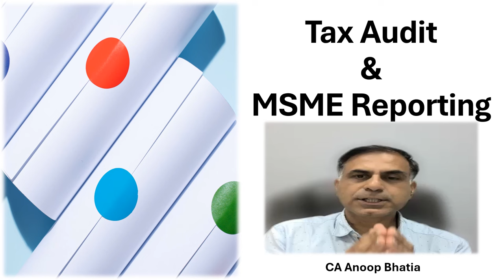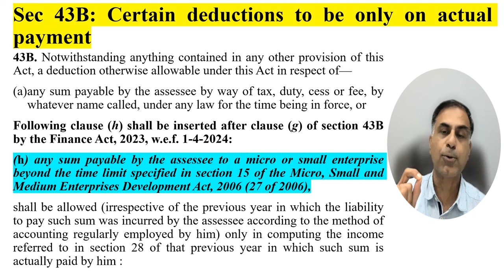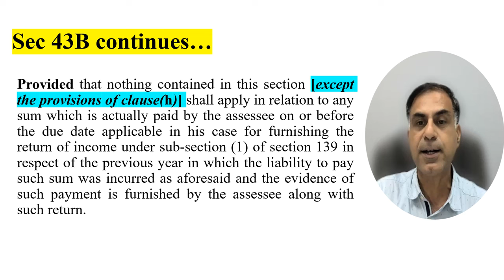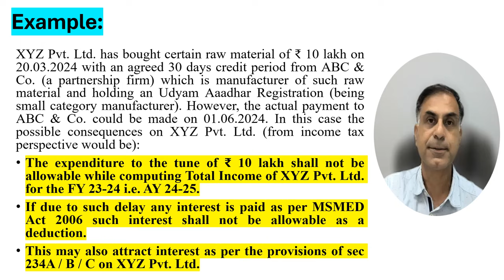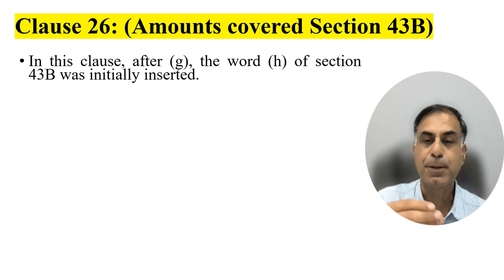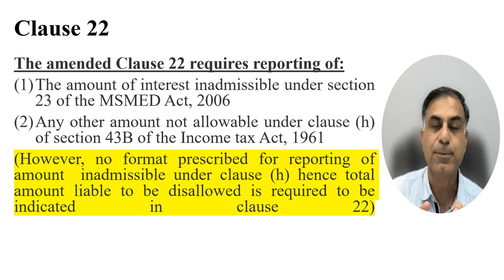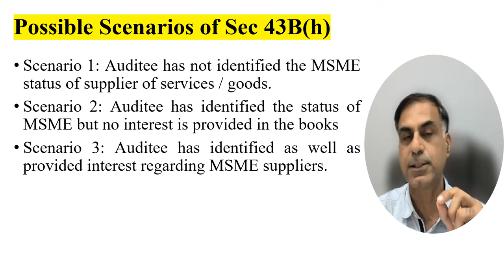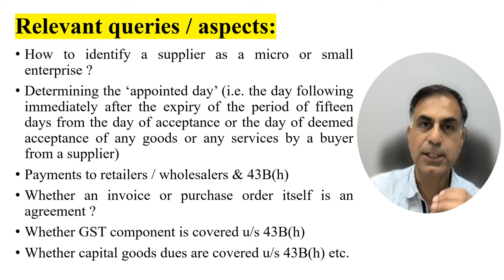Tax Audit & MSME Reporting !!! | CA Anoop Bhatia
Dear Friends, the amendment in the provisions of section 43B(h) i.e. the allowability of payments due to Micro / Small Enterprises on actual payment basis has invited the attention of Tax Auditors in context of filling form 3CD as well as to auditees subject to tax audit provisions. This video is an attempt to make you understand the theme, respective changes made in form 3CD as well as key questions / aspects for applicability of such provisions. I hope you will find the content useful. Any suggestions / queries are most welcome.

MsmeAndSec43B(h)
section43B(h)